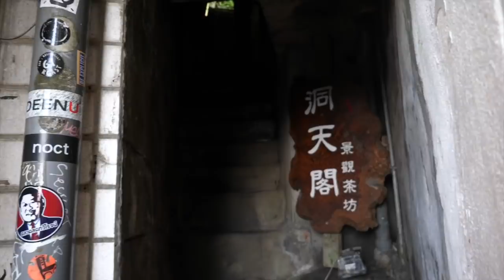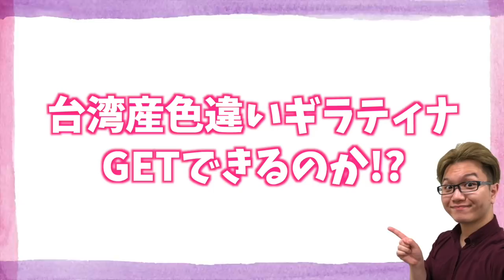やすとやまだの神隠し(訳:九份でギラティナとグルメと観光したよ)【ポケモンGO】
編集：だよ
【だよ日記】
昨日の日記の続きですが、体重は減っていませんでした。